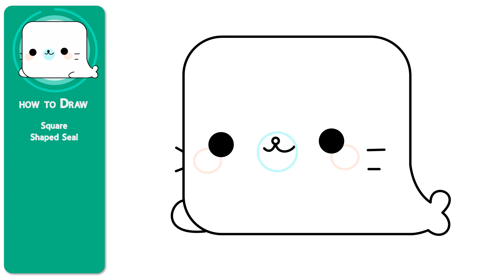[#4/18] ✏️ How to Draw a Square Shaped Seal | Easy Seal Art Tutorial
[ Kids Collection | Square Shaped Animals ]

In this tutorial, learn how to draw a cute square-shaped seal with just a few easy steps! Perfect for beginners and kids, this simple art lesson will guide you in creating a fun and quirky seal design using basic shapes. Whether you're looking to improve your drawing skills or enjoy a creative break, this square-shaped seal drawing is sure to be a delightful art project! 🎨🐾

🇺🇸 How to Draw Square Shaped Seal
🇪🇸 Cómo Dibujar una Foca de Forma Cuadrada
🇫🇷 Comment Dessiner un Phoque Carré
🇩🇪 Wie man einen quadratischen Seehund zeichnet
🇮🇹 Come Disegnare una Foca Quadrata
🇯🇵 四角い形のアザラシの描き方
🇰🇷 정사각형 모양의 물개 그리는 법
🇧🇷 Como Desenhar uma Foca Quadrada
🇷🇺 Как нарисовать тюленя квадратной формы
🇮🇳 चौकोर आकार की सील कैसे बनाएं
🇨🇳 如何画方形的海豹
🇹🇷 Kare Şekilli Fok Nasıl Çizilir
🇻🇳 Cách Vẽ Hải Cẩu Hình Vuông
🇦🇪 كيف ترسم فقمة على شكل مربع